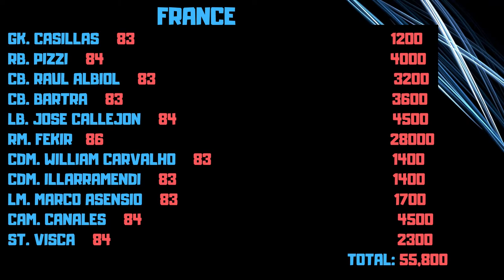CHEAP Easy Guide To 86 Dayo Upamecano Player Moments Challenge FRANCE SBC Fifa 20 No Loyalty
Easy Guide To 86 Dayo Upamecano Player Moments Challenge FRANCE SBC Fifa 20 No Loyalty Challenge cheapest cheap for Fifa 20 no loyalty needed so lets get into it...BOOM💥⚡Also could you please check me out on: